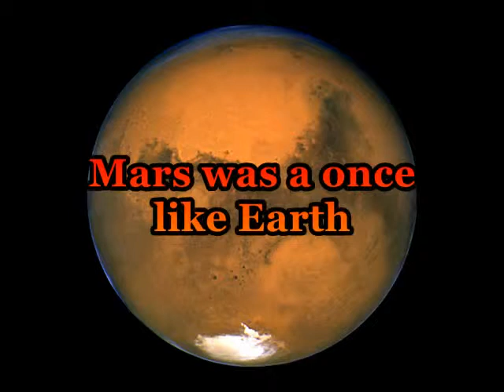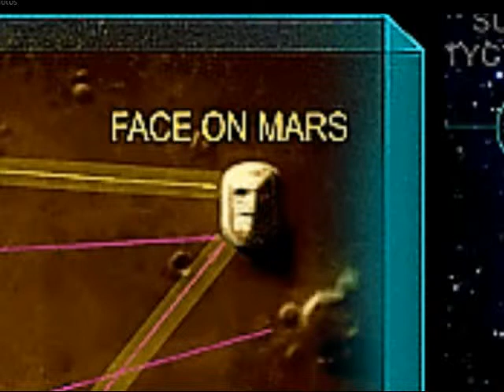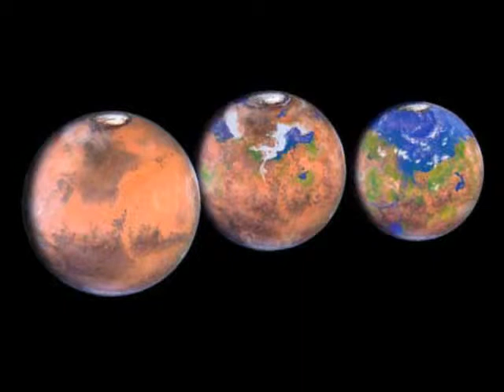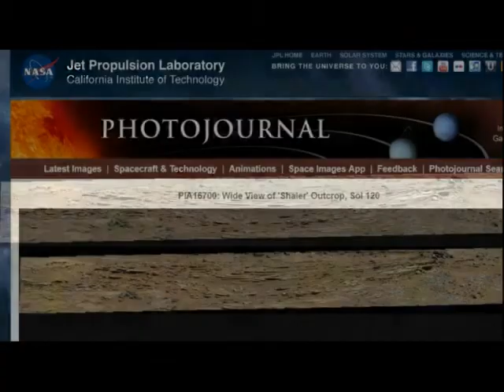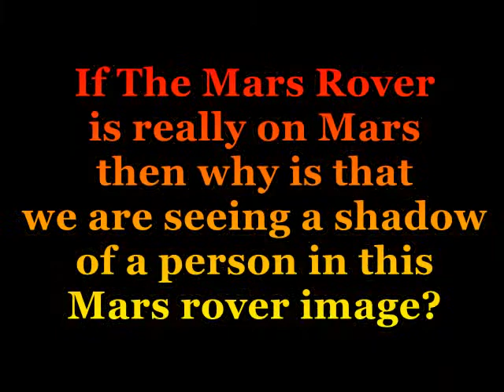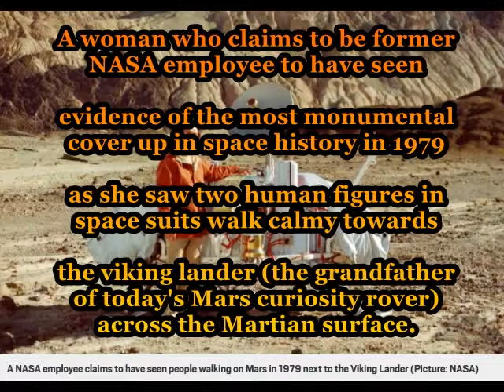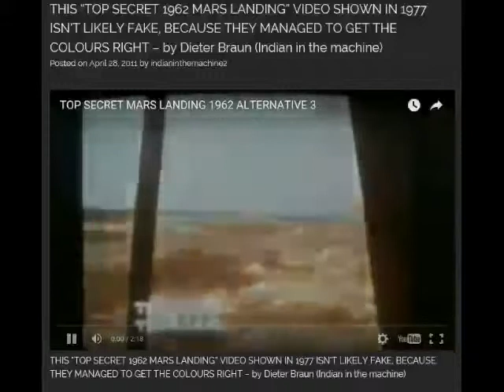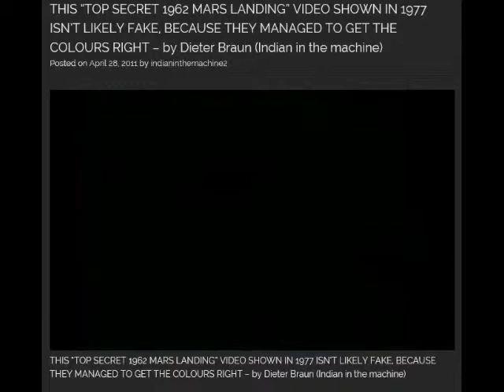CH's ASL & Deaf News: Mars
Evidence Mars was a once like Earth & life on Mars too.
Humans on Mars captured by Rover?
U.S./U.S.S.R.'s Alternative 3 land on Mars in 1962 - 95% Hoax,
only 5% possible true but what  If it's true then where did they get alien's technology for Alternative 3? Possible it came from Nazis during UFO crashed at Germany in 1937.

CH's ASL & Deaf News: History of Nazi UFO. A True Story.